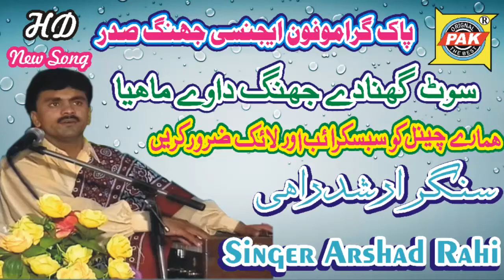Soot Ghina De Jhang Da We | Arshad Rahi | Vol 1 Part 1 | Upload Pak Gramo Phone Agancy Official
Song              |       Soot Ghina De Jhang Da We Mahiya
Singer            |       Arshad Rahi
Album            |       Vol 1 | Part | 1
Recordest      |      Mirza Shahid Ali
Recording      |      Pak Studio Jhang